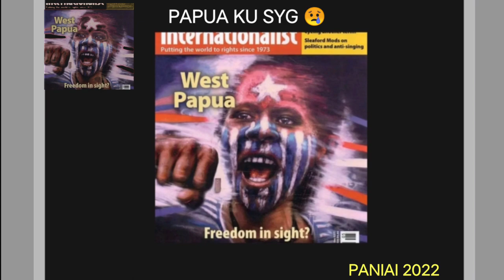PAPUA ku sayang 🔥😑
Mohon dukungan dari teman² MEUWO DIDI HORMAT 😇

Artis - S YEI
Penulis - S YEI

        ALBUM - MOMAIYE STUDIO

1. hoo Papua ku sayang
2. hoi Papua ku sayang
3. Selalu ada tangisan di tanah ku Papua

REFF.
       1. Kekayaan ku rampas tana ku di rampas oo tuhan lihat kami
       2. Kami TDK sangut melihat penindasan yg terjadi ii oo tuhan lihat kami